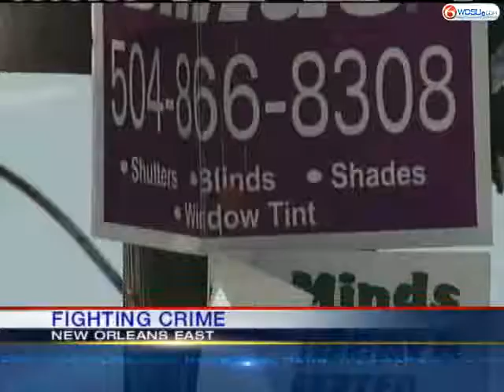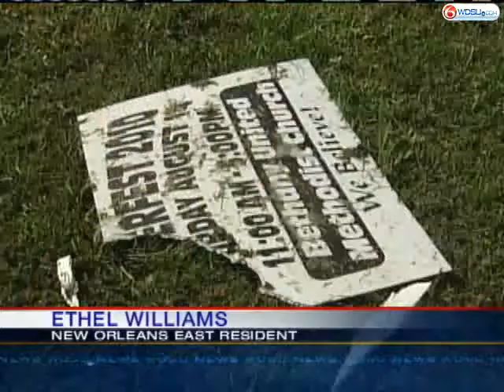NOPD Cracking Down On Illegal Signs In N.O. East